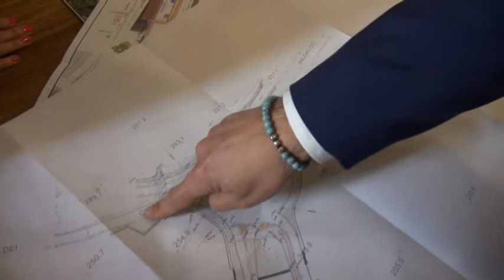Sottopassaggio Baldaccio e rotatoria Fiorentina: la giunta approva. Via ai lavori entro l'anno